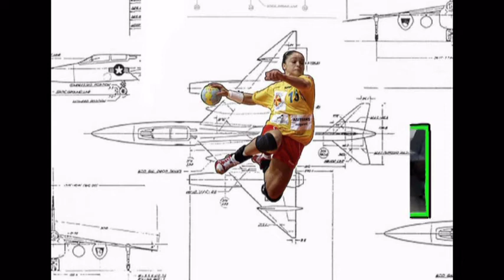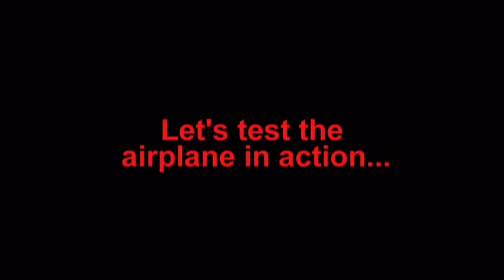Valentina Ardean-Elisei - Hard as Iron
fan slideshow